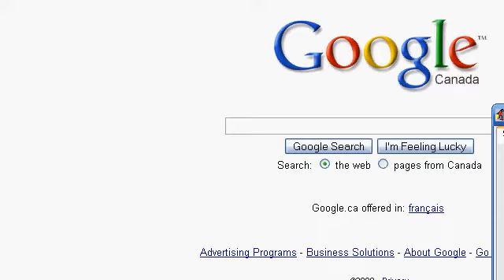Fullscreen HD Test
I am testing out fullscreen HD